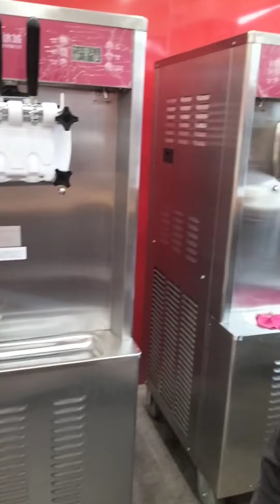Beli ice cream MIXUE Bobanya melimpah#shortvideo#mixue#yuotubeshorts